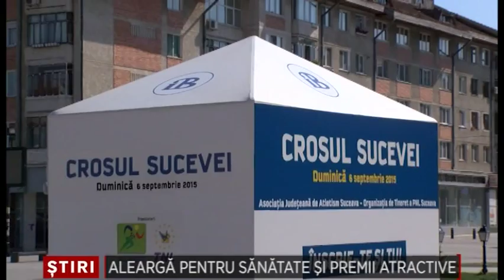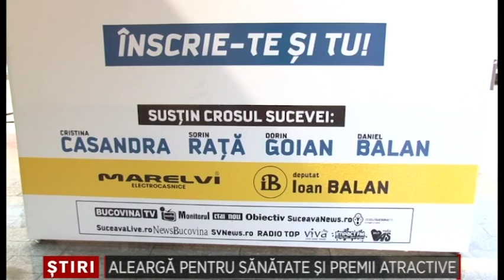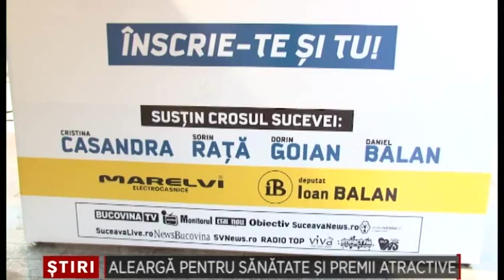Alearga pentru sanatate si premii atractive